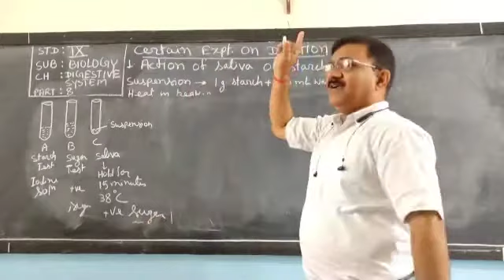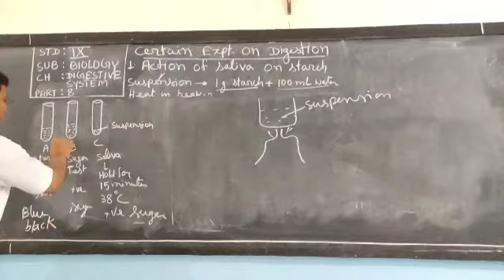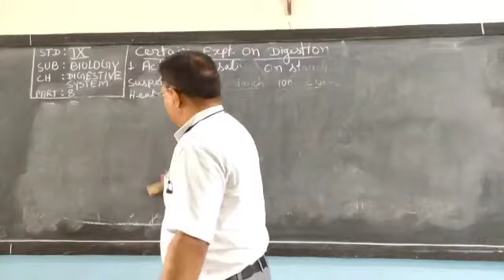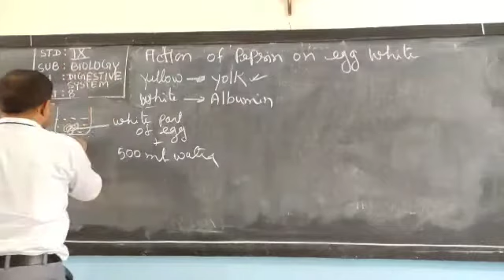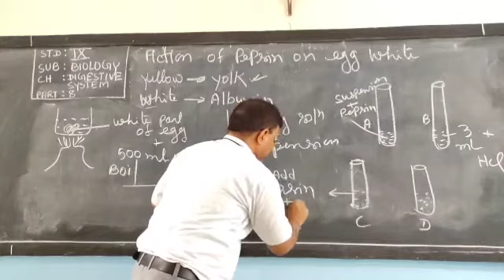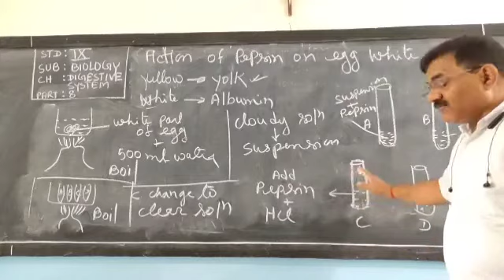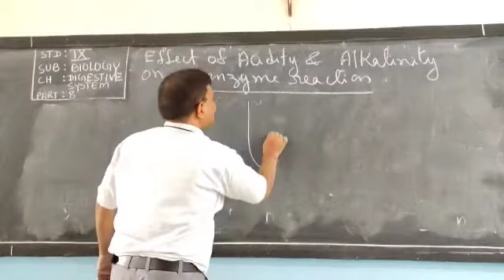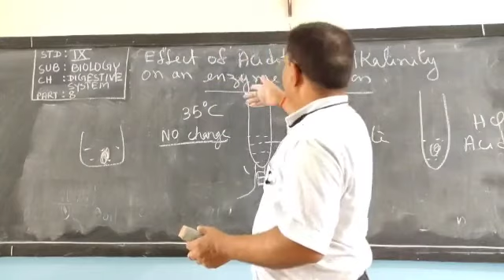DIGESTIVE SYSTEM | STANDARD 9 | BIOLOGY | ICSE | PART 8 2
Dear students, this video is related to the topic Digestive System of standard 9 BIOLOGY ICSE